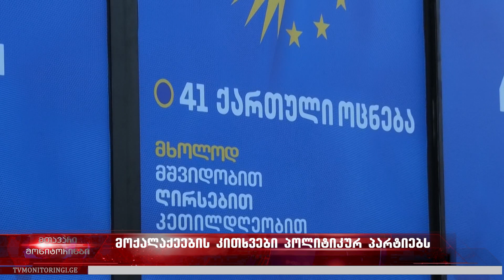მოქალაქეების კითხვები პოლიტიკურ პარტიებს - ნახეთ, ვინ როგორ აპირების ხალხის კეთილდღეობაზე ზრუნვას